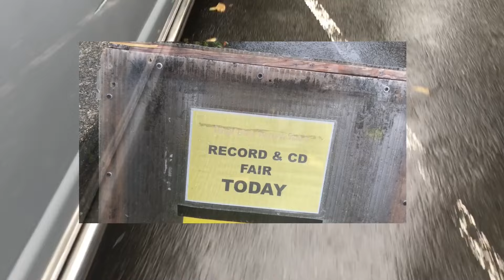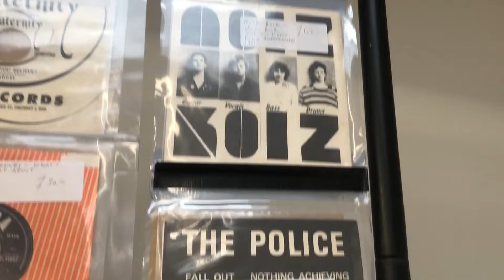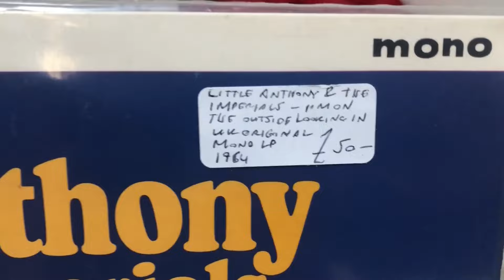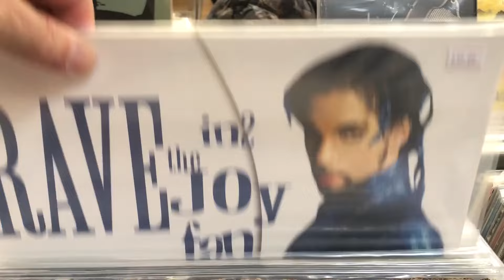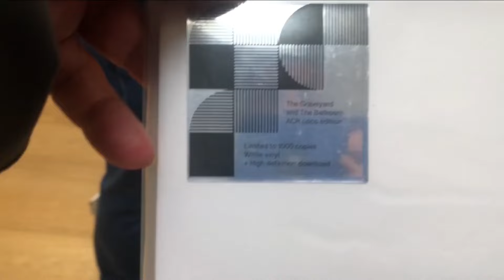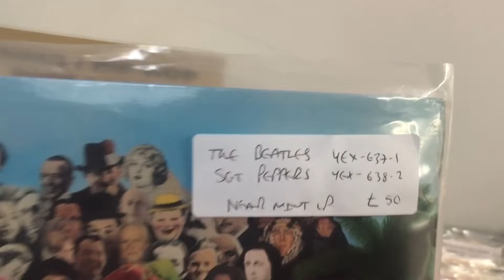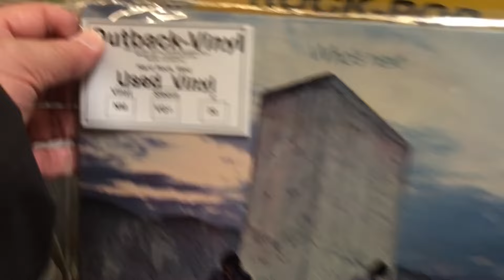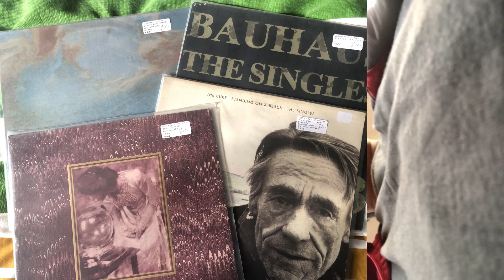Record Fair & Vinyl Prices in the UK pt4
SEE CHAPTERS BELOW OK
Hi Folks, the local Record fair has come around once again to rural Devon.
Have another rummage with me through the bins.  By all means watch a bit n come back later, here are some headings for now, cheers.

00:00 Start
00:58 Left front Corner & Album Wall
01:19 New arrivals bin, Krautrock
03:54 Indie/Alt-rock/grunge
08:37 7inch Singles Wall
09:48 7inch Singles Beatles, Bowie, Queen
12:38 7inch Singles 80s
15:01 7inch Singles Indie/Alt-rock
15:55 7inch Singles Punk/New Wave/Post punk
16:44 Soul/Funk/Disco
18:10 The Beatles

18:55 Middle island Left side, New arrivals bin1
21:33 Punk/New Wave/Indie
23:23 Depeche, New Order,JD,U2
26:14 The Cure, Alt, Goth, Synthpop
29:46 New arrivals bin2
31:47 £6/3for£15
34:30 MUTE records bin & Wall/table

30:04 Back Left corner/man with ammo box!
38:30 Rock music bin
40:30 70s/80s/90s
42:07 The Beatles
43:20 Rock/Prog/70s
45:53 Tea Break/Got Soaked/Click likeffs

46:20 Right Hand Wall, Depeche/New Order/JD/Cure/Oasis/Smiths/Alt-Indie
49:25 Mod/Ska, Bolan

51:18 Middle Front, Indie, Britpop, Newer releases
52:30 Oasis/Solo, New Order/JD/Smiths
53:33 Pistols,Fall,Depeche Mode,Goth,Cult
54:22 Punk/New Wave/Electronic
55:22 7inch Singles Punk/New Wave, Oasis/JD/Smiths
58:10 70s/80s Rock,Pop, The Jam

58:48 Deals/Deal Cam